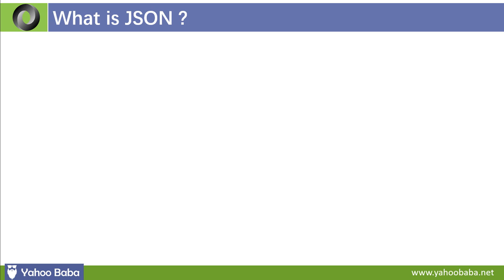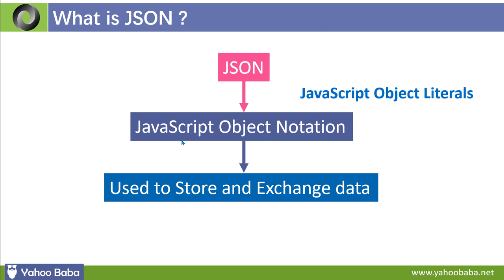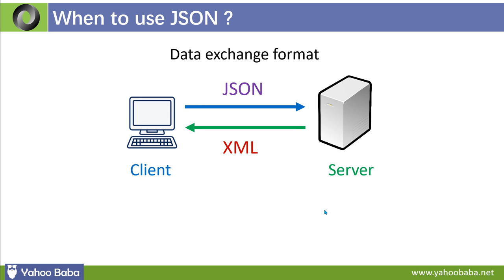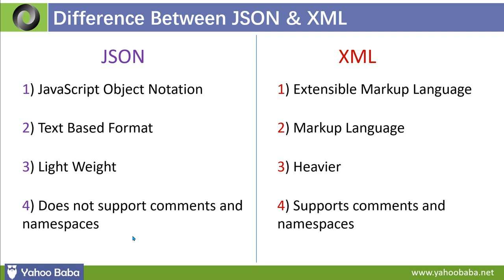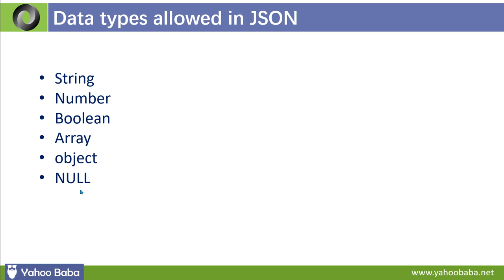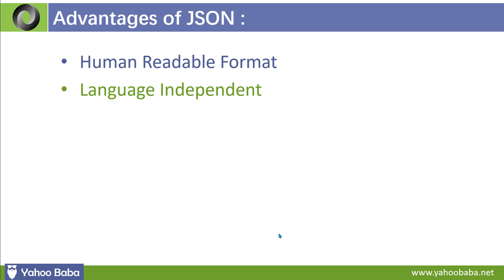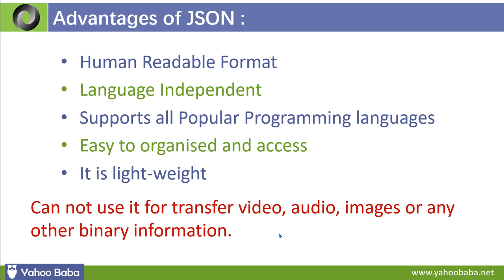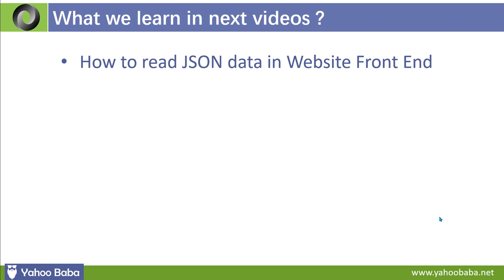JSON Introduction Tutorial in Hindi / Urdu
In this tutorial you will learn json introduction tutorial in Hindi, Urdu.You can learn what is json and what are the advantages to use json and what is the difference between json and xml in hindi.You will also learn what is json api in hindi.